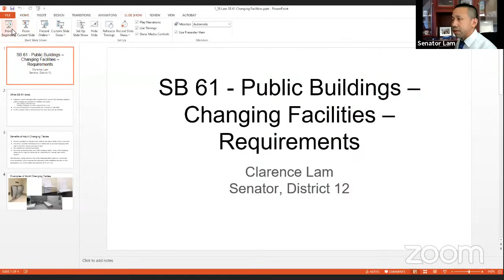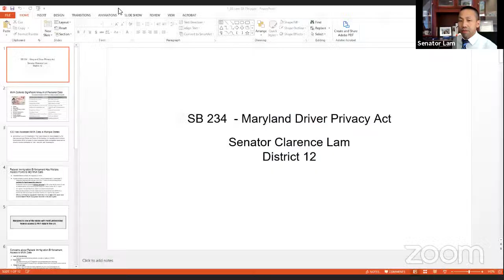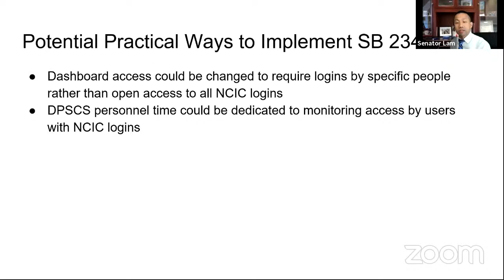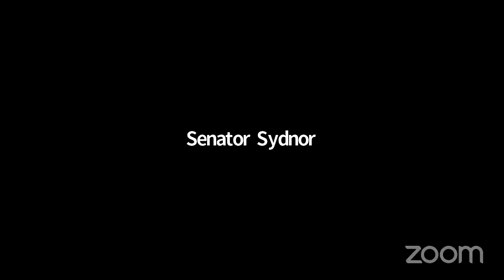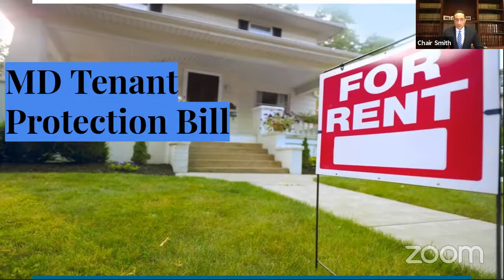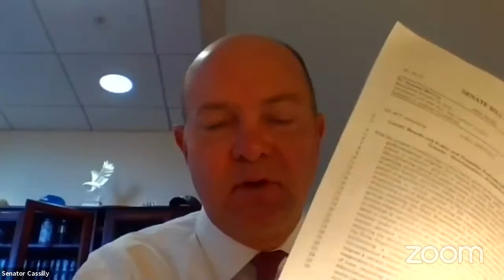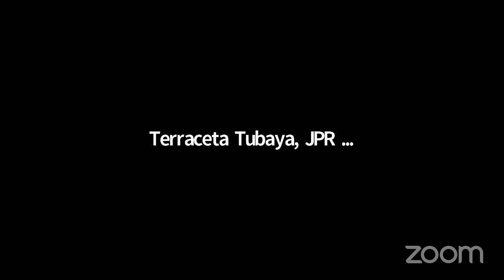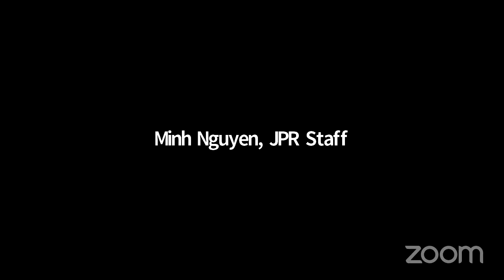JPR Committee Session, 1/28/2021 #1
Judicial Proceedings Committee streaming session for Thursday, January 28, 2021 @ 11:00 AM